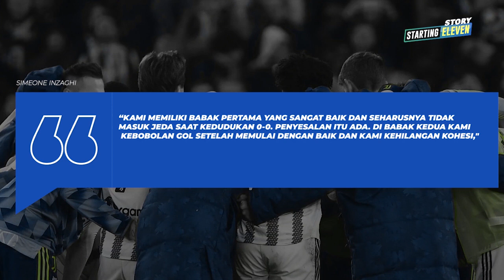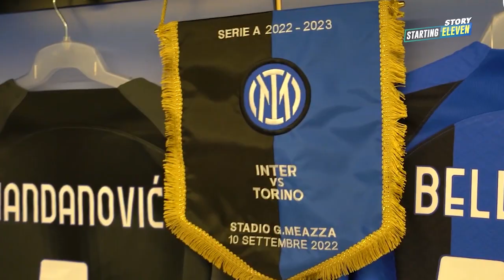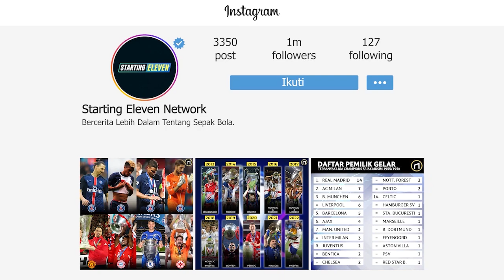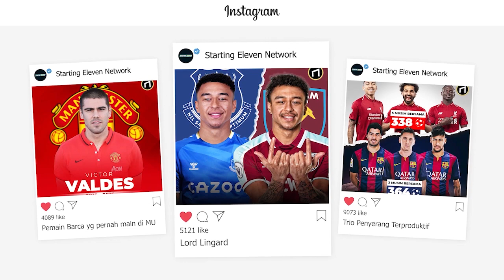youtube video #-ExG7wQnk4Y